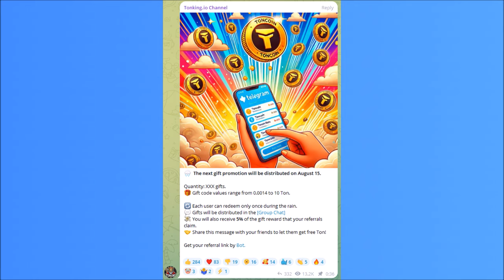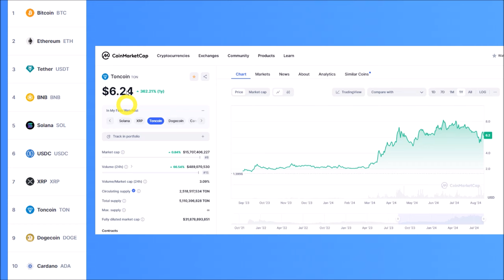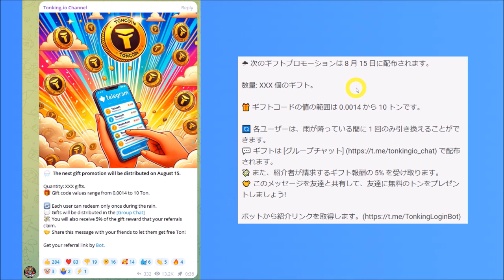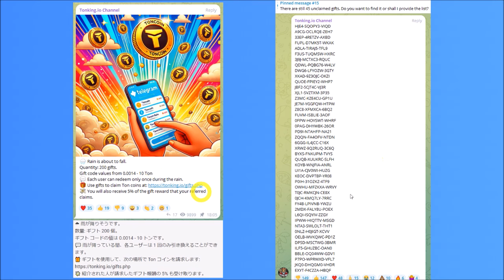８月１５日【無料で１０ＴＯＮ】TONKINGでギフトプロモーションイベント！いまのうちに登録♪仮想通貨フォーセットサイト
TONking

◆姉妹サイト
TronKing

【telegramアプリ】
SOKOINU

【フォーセットサイト】